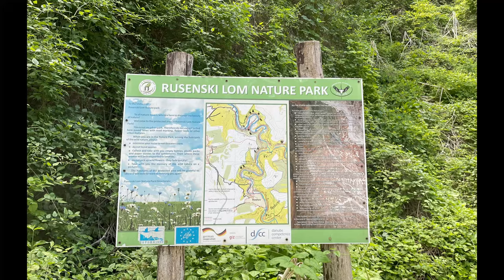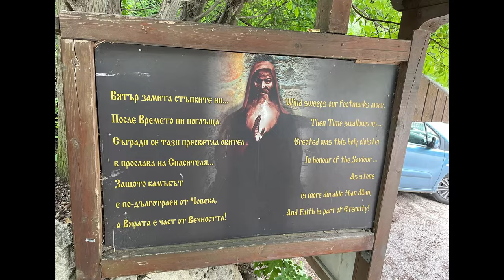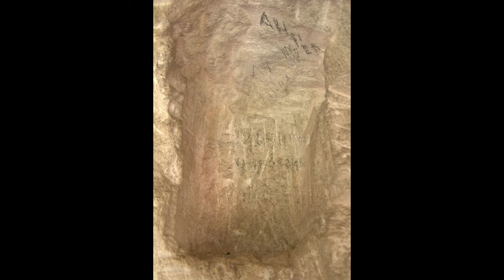Hidden Sanctuaries: Exploring Bulgaria's Ancient Rock Monasteries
Dive into the heart of Bulgaria with our latest video, "Hidden Sanctuaries: Exploring Bulgaria's Ancient Rock Monasteries." This documentary-style tour guides you through some of the most spiritually significant and visually stunning locations in Bulgaria. Discover the rock monasteries that have been meticulously carved into cliffs and caves, offering not only historical insights but also architectural wonders that have withstood the ravages of time.
Learn about the rock monasteries of Bulgaria, including those recognized as UNESCO World Heritage Sites.
Marvel at the unique construction and preservation of these ancient sanctuaries, which blend seamlessly into their natural surroundings.
Experience the tranquility and sacred atmosphere that these sites offer, making it a perfect virtual retreat for those seeking peace.
Enjoy breathtaking cinematography that captures the essence and beauty of Bulgaria's landscapes and cultural heritage.
Whether you're a history enthusiast, architecture admirer, or simply a curious traveler, this video promises to transport you to Bulgaria’s mystical sites from the comfort of your home. Don’t miss out on this captivating journey through time and spirituality.

Timecodes
0:00 - Intro
1:08 - The Ivanovo rock monasteries
9:05 - The Madar Horseman
11:52 - The Aladzha Monastery
15:48 - The Basarbov monastery
17:29 - The Yailata
23:05 - The Razboish Monastery
24:59 - The Albotina Rock Monastery
26:44 - The Great Nisovo rock monastery
27:40 - The rock monastery Sveta Marina
30:23 - The Osmar rock monasteries
32:51 - The Khankrumovo Rock Monastery
35:47 - Voinovski rock monasteries
37:47 - The Troitska rock monasteries
38:20 - The Divdyadovsky Monastery